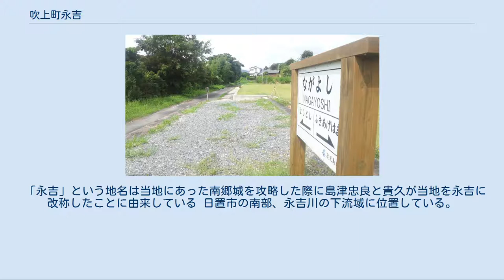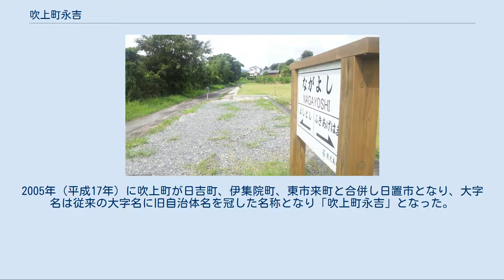吹上町永吉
日本 」 鹿児島県 」 日置市 」 吹上町永吉 吹上町永吉（ふきあげちょうながよし Fukiage-Chō Nagayoshi）は、鹿児島県日置市の大字。
旧日置郡永吉村大字永吉、日置郡吹上町永吉。
 「永吉」という地名は当地にあった南郷城を攻略した際に島津忠良と貴久が当地を永吉に改称したことに由来している 日置市の南部、永吉川の下流域に位置している。
字域の北方には日吉町吉利、南方には吹上町田尻、吹上町小野、東方には鹿児島市入佐町、平田町、吹上町与倉、西方には東シナ海が接している。
 字域の中央部を鹿児島県道35号永吉入佐鹿児島線が東西に通っており、永吉小学校付近で鹿児島県道299号永吉吉利線が北方に向けて通っている。
西部には国道270号が南北に通っており、以前は鹿児島交通枕崎線が並行して通っており、鹿児島交通枕崎線の永吉駅が所在していたが、1984年（昭和59年）に廃止され、現在は鹿児島県道加世田日吉自転車道線が線路跡を通っている。
東部には鹿児島県道296号田之頭吹上線が東西に通っている。
 集落は西部の海岸沿いの旧永吉郷の麓に多く所在しており、日置市立永吉小学校などの公共施設が所在している。
東部は集落が散在しており、山間に永吉ダム（9万54m2）がある。
 地内にある黒川神社の傍では縄文期から弥生期のものと思われる黒川洞窟遺跡があり、住居跡や埋葬跡、人骨、土器が出土している。
これらの土器は独自の形式であった為黒川式と呼ばれた。
 永吉という地名は江戸期より見え、薩摩国日置郡永吉郷のうちであった。
村高は「天保郷帳」では3,475石余、「旧高旧領」では2,381石余であった。
 1889年（明治22年）には江戸期の永吉村が単独で町村制施行の際に自治体となり、永吉村唯一の大字「永吉」となり、1955年（昭和30年）には永吉村が伊作村と新設合併し、吹上町の大字「永吉」となった。
2005年（平成17年）に吹上町が日吉町、伊集院町、東市来町と合併し日置市となり、大字名は従来の大字名に旧自治体名を冠した名称となり「吹上町永吉」となった。
 日置市立永吉小学校 公共 教育 郵便局 市立小・中学校に通う場合、学区（校区）は以下の通りとなる 鹿児島交通枕崎線永吉駅跡（左側を通る道路は線路跡から鹿児島県道加世田日吉自転車道線に転用されたもの） 国道 県道 自転車道